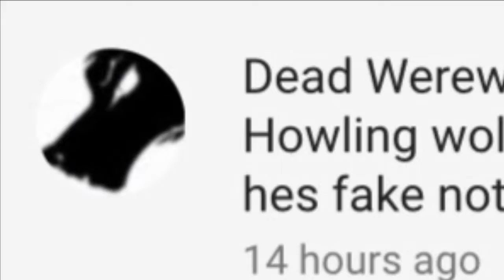This Wolfey Is A Fake! (read Description)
Somebody tried to make it to where there are 2 wolfeys! But I know who’s telling the truth, the Wolfey I know & love has a gify thumbnail & the faker doesn’t. So I blocked the faker & no way is that guy coming back!